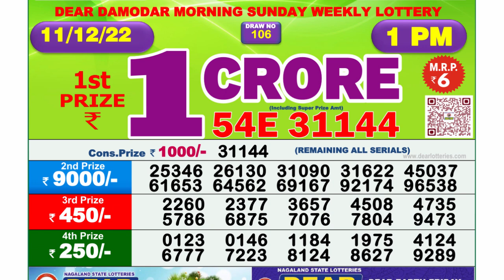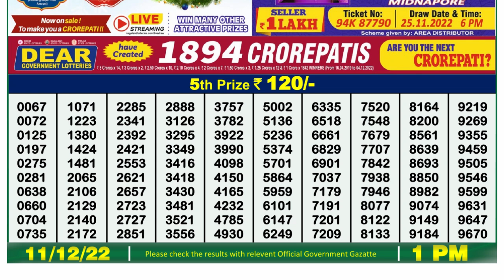Dear Lottery Sambad 1pm today 11.12.22 Nagaland State Lottery Result